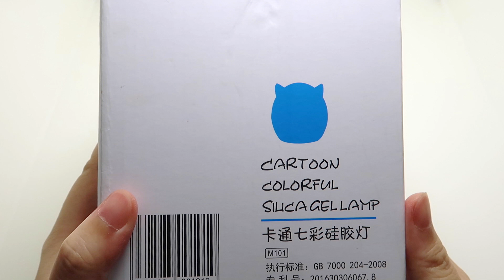Cute Silica Gel USB Charging LED Ombre Night Light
Super cute color changing led night light :)
Like this?